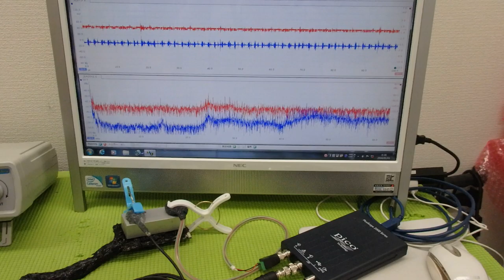メガヘルツの超音波発振制御プローブを利用した実験動画 ultrasonic-labo